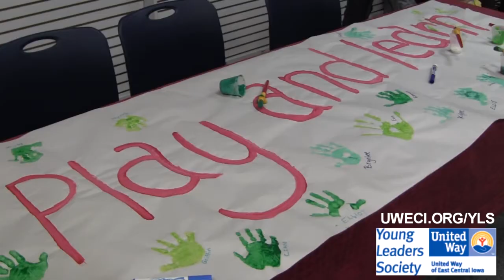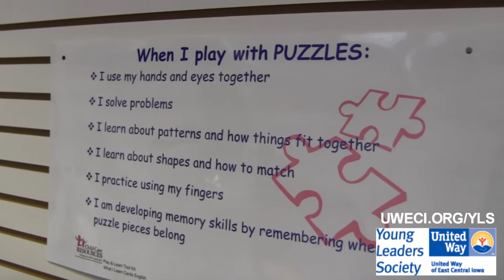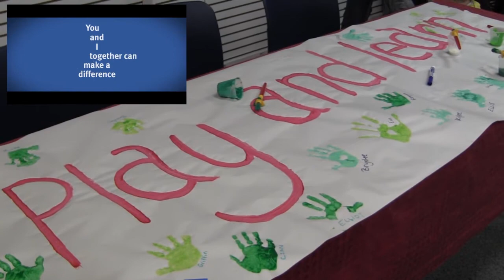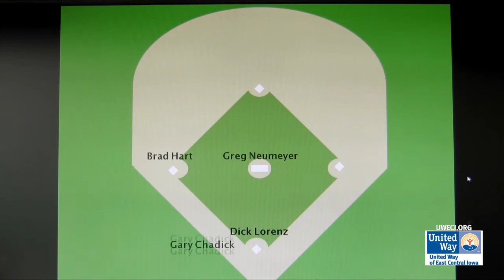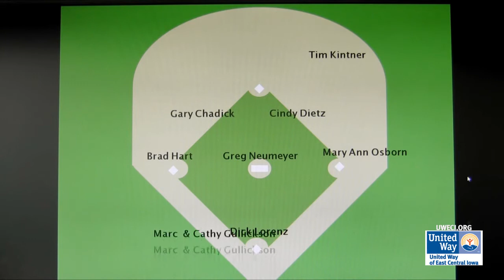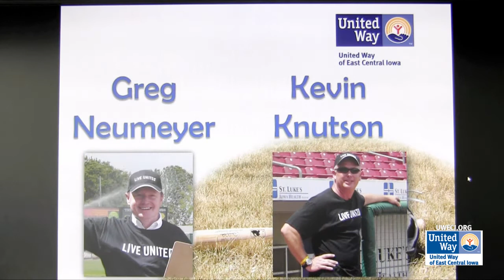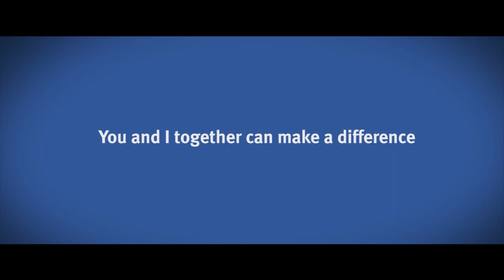Annual Meeting Event 2012